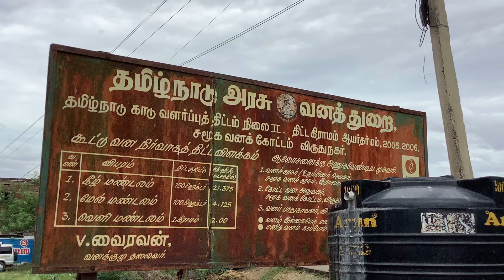சதுரகிரி மேற்கு தொடற்சி மலை பயணம் | Western ghats vlog part-1|My first vlog 🌿| Must Use Headphones 🎧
பேரையூர் to வத்ராப் அருகில் உள்ள , யாரும் பெரிதும் அறியாத மலை...